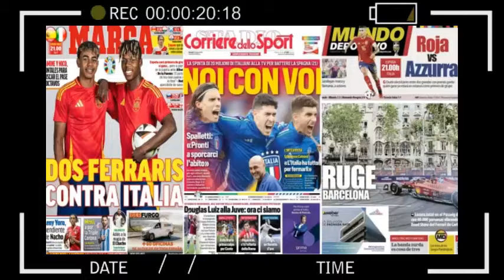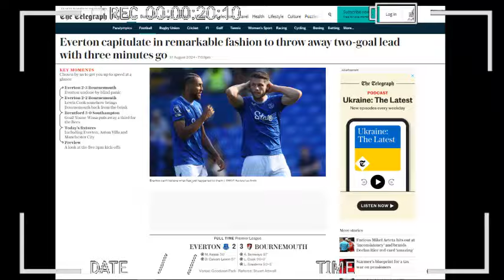🔥 ASI REACCIONA PRENSA INGLESA a GOL y ASISTENCIA de LUIS SINISTERRA EVERTON vs BOURNEMOUNTH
El Everton capitula de manera notable y desperdicia una ventaja de dos goles a tres minutos del final
Uno de los partidos más locos que se pueden ver. El Bournemouth jugó horriblemente durante 87 minutos. La multitud de Goodison no se lo puede creer. Bourtmon descontaría con cook y después llegaría la noche de Sinisterra, asistencia para igualar el marcador y en gol para remontar y obtener los 3 puntos de visitante